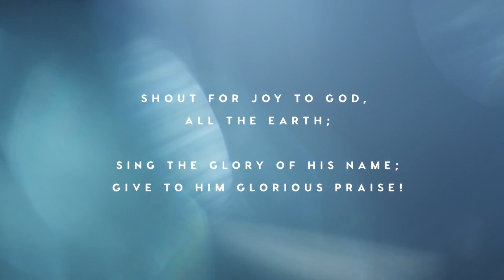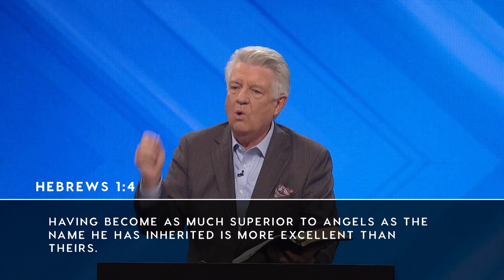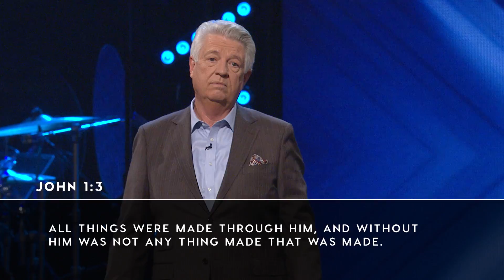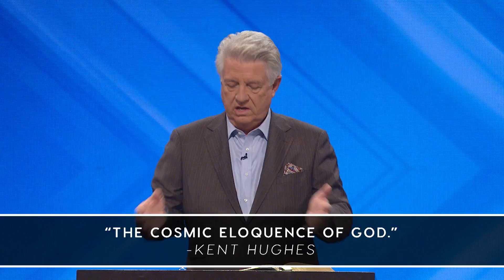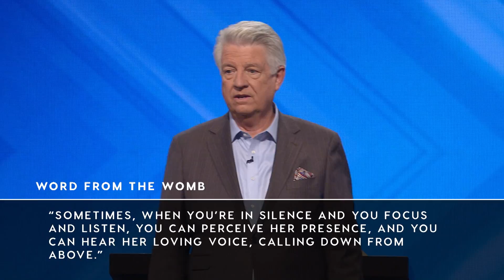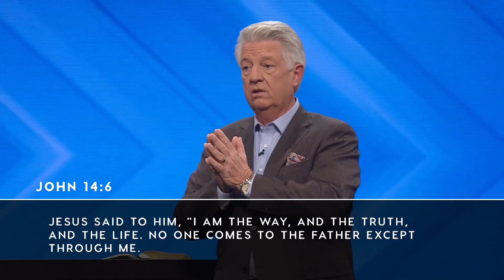September 23, 2018 | Dr. Jack Graham | Our Incomparable Savior | Hebrews 1:1-8 | Full Sunday Service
Author - Dr. Jack Graham
Message - Our Incomparable Savior
Scripture - Hebrews 1:1-8
Series - Going The Distance – Developing A Muscular Faith
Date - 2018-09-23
(Sunday Service)